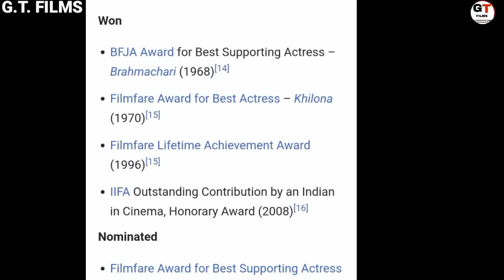Mumtaz Actress Lifestyle 2023, Income, Age, Family, Biography, G.T. Films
Video About
Hello dosto aaj ki is video mein hum baat krne bale mumtaz ki lifestyle ke bare mein

Timestamp
0:00 mumtaz introduction
0:38 mumtaz age
1:30 mumtaz career
3:27 mumtaz family
4:05 mumtaz house
4:28 mumtaz net worth